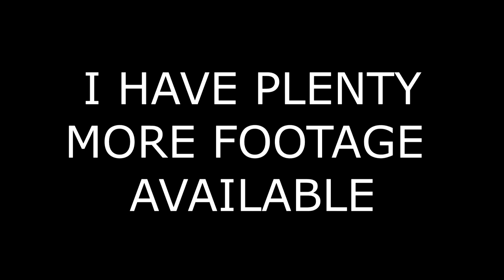Olivers Mount Scarborough Cock O' The North 2017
Some of the video I got at the Cock O' The North Meet at Olivers Mount in Scarborough.

A list of the gear I'm using...
My main camera
The lens I'm using
The mic I'm using
The gorilla pod
My GoPro
My Cheap GoPro
The SD card
The Editing Software
My Earplugs
The Tea I drink
The Strings I use (3 pack)
My boost pedal